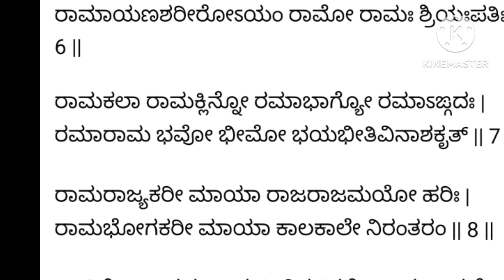ಶ್ರೀರಾಮನ ಸುಂದರ ಸ್ತೋತ್ರ| ಭಕ್ತಿ ಪೂರ್ವಕ ಕೇಳಿ|Rama Ashta Stotra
ಶ್ರೀರಾಮನ  ಅತ್ಯದ್ಭುತ ಸ್ತೋತ್ರ
ಒಮ್ಮೆ ಕೇಳಿ .ಪಠಿಸಲು ಸುಲಭ

rama stotra
ashta stotras
srirama stotras
poweful rama stotras
Rama navami

ರಾಮನಿಗೆ ಸಂಗೀತ ಸೇವೆ.ಬೇಕಾದಷ್ಟು ಹಾಡುಗಳಿವೆ